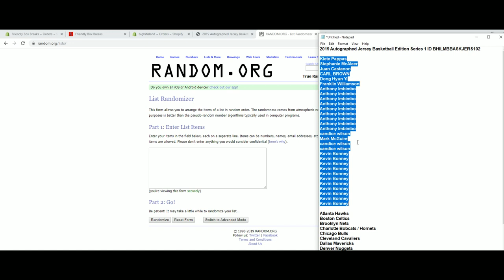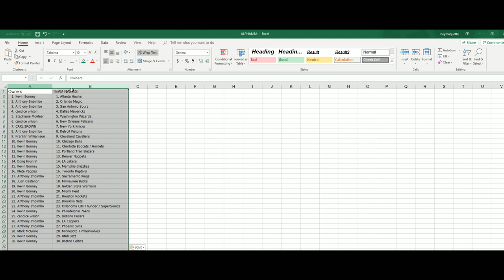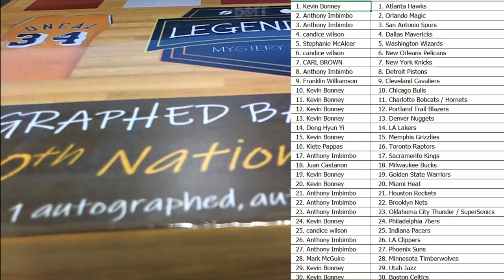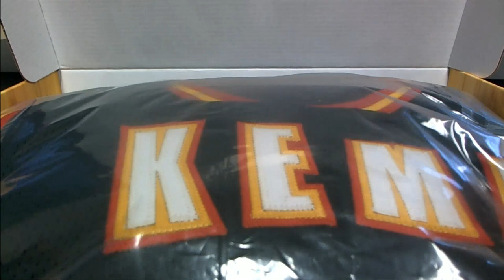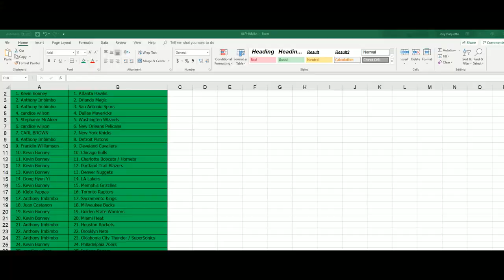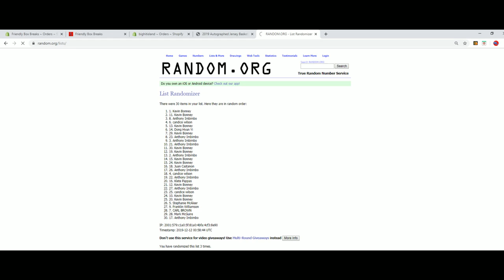2019 Autographed Jersey Basketball Edition Series 1 ID BHILMBBASKJERS102